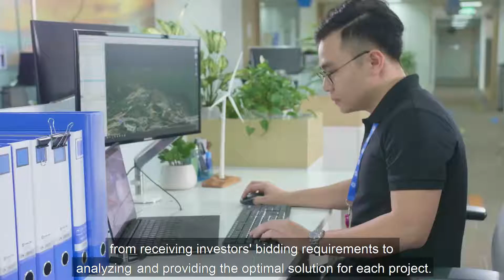COFFEE TALKS WITH GE PEOPLE 2 l NGUYEN ANH QUAN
Tiếp nối những cuộc trò chuyện thú vị cùng nhân sự GE trên khắp Việt Nam…
Cùng gặp gỡ Nguyễn Anh Quân, Nhóm phụ trách nhà thầu và triển khai dự án của GE Renewable Energy, để tìm hiểu thêm một môi trường làm việc đa dạng và hòa nhập đã giúp anh ấy phát triển nghề nghiệp tại GE như thế nào.
Continuing our talks with GE employees across Vietnam...
Let’s meet Nguyen Anh Quan – Our Turnkey Proposal Lead from GE Renewable Energy Vietnam to learn more about how GE’s diverse and inclusive workplace has helped him develop his career path.